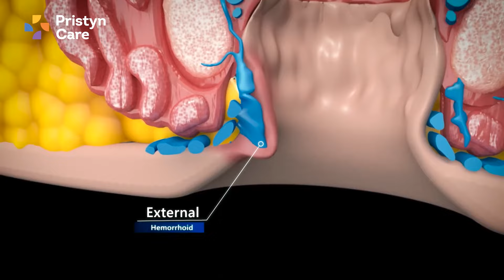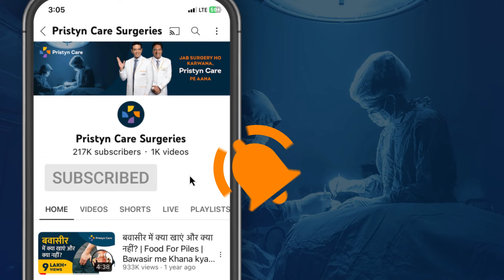Bawaseer ka gharelu ilaj | Piles home remedies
Piles or hemorrhoids are swollen and enlarged blood vessels in or around the anus. The size of piles can vary, and they are found inside or outside the anus. Piles can be of 4 grades, Grade I to Grade IV, grade IV being the most severe.

00:00 - Introduction
00:19  - What are Piles
01:10 - How to treat piles at home

Grades of Piles -
Grade I: The growth does not cause symptoms and does not protrude out of the anus.
Grade II: The piles may prolapse from the anus but return inside independently.
Grade III: The piles prolapse and only recede within the anus with manual intervention.
Grade IV: The piles prolapse outside of the anus and a person cannot push them back in.
To treat Piles at home Drinking plenty of water and other fluids can help prevent constipation and reduce the strain on the rectal area during bowel movements. This can help prevent the development of piles and reduce the symptoms associated with existing piles.
Foods that are high in fiber, such as fruits, vegetables, and whole grains, can help soften stool and reduce the strain on the rectal area during bowel movements. This can help prevent the development of piles, as well as alleviate the symptoms of existing piles.
Topical medications such as creams, ointments, and suppositories can help reduce inflammation and provide pain relief.
Sitz baths involve soaking the rectal area in warm water for 10-15 minutes, two to three times a day. This can help relieve itching, irritation, and pain associated with piles.  For pain, you can take painkillers, but consult a doctor if the pain persists to diagnose the grade of Piles.